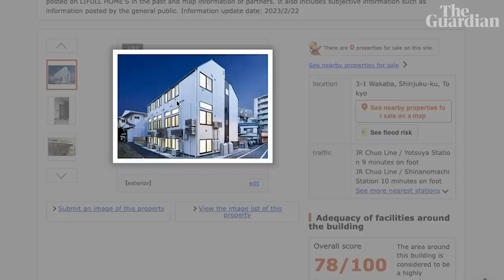Tokyo's micro-apartments: Justin McCurry spends a night in a tiny home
Each micro-apartment measures just nine square metres, which is under half the size of a typical studio apartment in Tokyo.

On the plus side there is zero deposit and no 'key money', a nonrefundable gift to the landlord. Rents range from 50,000 to 80,000 yen a month. The Guardian's Justin McCurry spends a night in a model apartments to see if value can trump space.